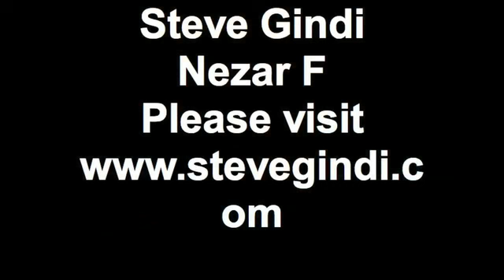RTCC Saturday Ride Sauga to Erin 140KM